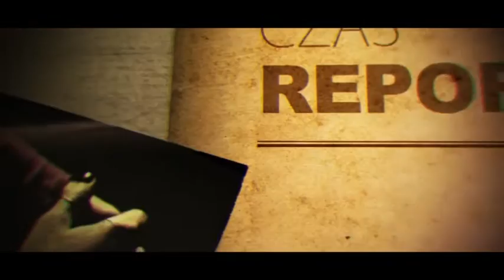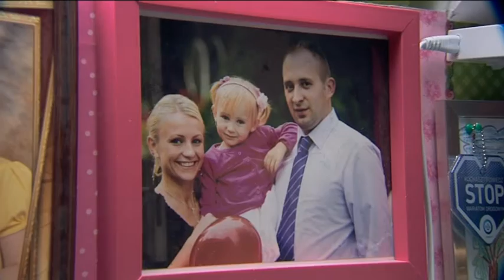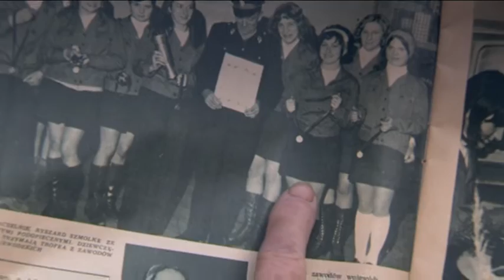Czas Reportażu - "Żar" (12.11.2015)